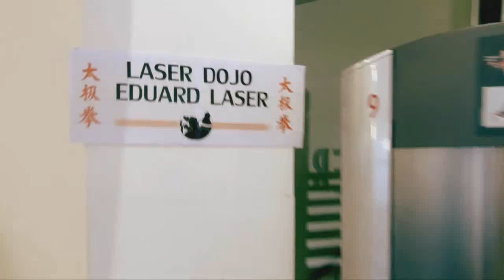Laser Dojo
Du willst ins Laser Dojo? Dann schreibe einen Laserbrief!